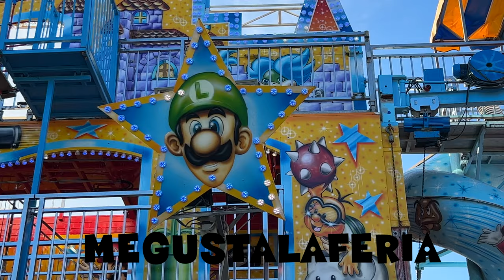Espectáculo Súper Mario Bros (Fun House) en la Feria de S. Mateo de Talavera de la Reina 2023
Espectáculo de trampas Súper Mario Bros (Fun House) de Atracciones Francisco Huertas en las Ferias y Fiestas de San Mateo de Talavera de la Reina 2.023. vídeo realizado la web de las ferias.